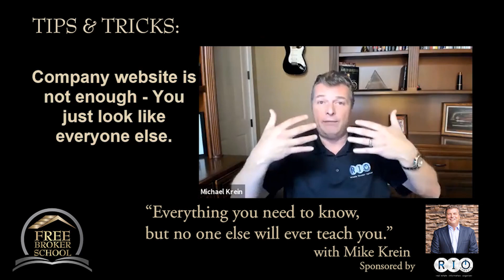Company Website is Not Enough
Your company website isn't enough on its own... you look like everybody else.
"Pretty good" isn't enough to make a first impression... and definitely not a lasting impression.
Watch this week's video to learn how to make yourself and your brand stand out.
Free Broker School and RIO Genesis are part of RIO Genesis Software Solutions.

Free Broker School is a resource to give brokers the advantage in running their offices. Hey - they know how to sell properties well, but they don't always know all of the ins and outs of running a successful real estate brokerage. These videos are designed to give you the inside scoop from industry leader and success tornado, Michael Krein. You can't take notes fast enough when he starts giving tips. These videos allow you to watch one nugget topic at a time, digest it and implement it to add to your Real Estate success.

Learn more about RIOGenesis Software